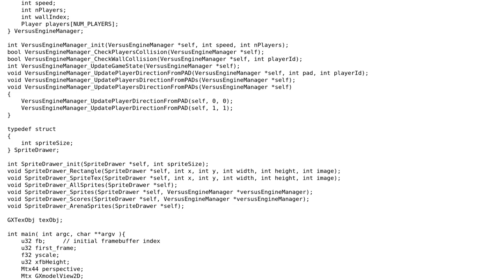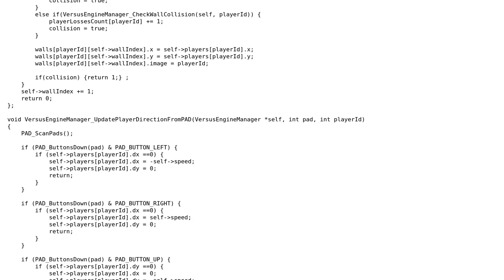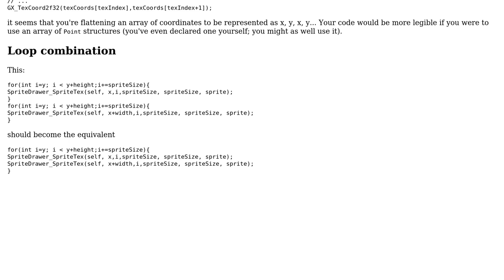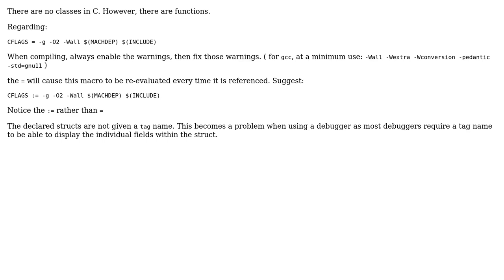Code Review: Tron game on Wii / GameCube (2 Solutions!!)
Code Review: Tron game on Wii / GameCube

With thanks & praise to God, and with thanks to the many people who have made this project possible! | Content (except music & images) licensed under CC BY-SA | Music | Images & others | With thanks to user user3629249 user RUser4512 user Reinderien user chicks user 1201ProgramAlarm and the Stack Exchange Network Trademarks are property of their respective owners. You are responsible for your own actions.